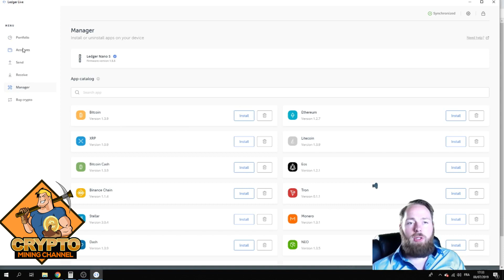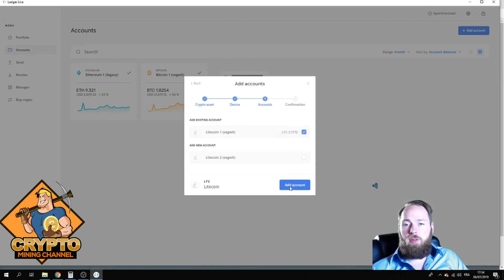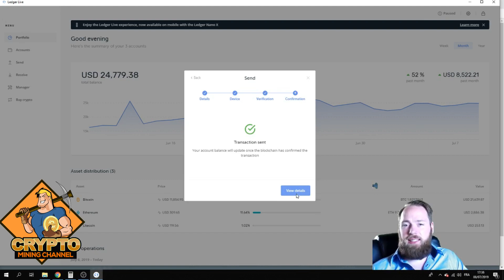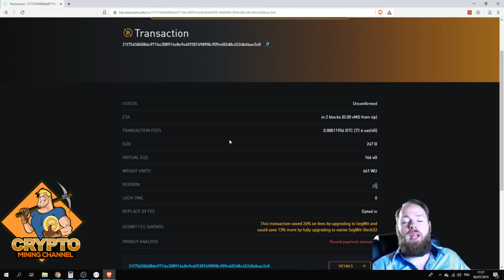How To Send Bitcoin From Ledger Nano S With Ledger Live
I show you How to send bitcoin from ledger nano s with ledger live. Sending Crypto from your Ledger nano S is a very simple process with Ledger Live. After you've send your cryptocurrency from ledger nano s to another wallet you can also see the transaction details live. Be sure to also install the latest ledger live app.

All funds go back into the show allowing us to continue to provide the best experience and information possible!
🎁 BTC: 3QG1URdnNJ8z1qxMoKr2FKJBZ5KL56J6Uz
🎁 Ethereum: 0x54Fe7C03F95B68d48cA23F4A587d92e736FE319A